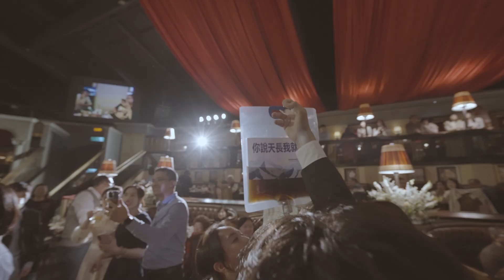【婚禮影像詩】fly me to the moon 樊華怡 & 李捷宇 wedding film｜ 金色三麥婚禮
未來影像 Journey Studio